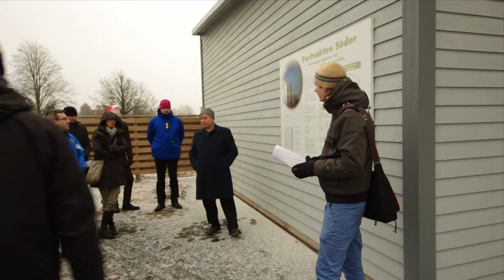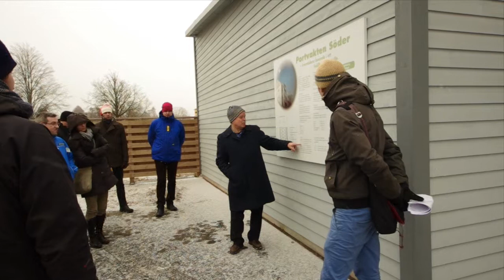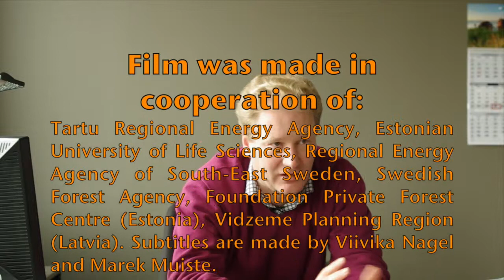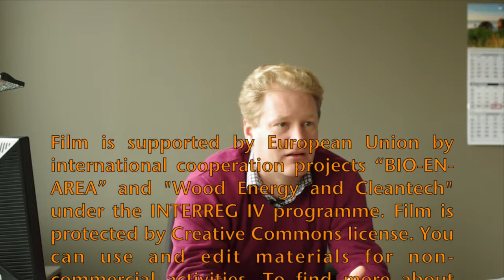From forest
Please activate English subtitles from cc mene under the picture frame.

THIS IS THE UPDATED VERSION WITH ERDF LOGO AT THE END!

Short film about value chain of forest industry by Marek Muiste.

Guests (in order of apperiance):

Kaspars, Raipalis
Lld RAIRU, Latvia

Juris Dzenis
Ltd DORES, Latvia

Hans Gulliksson
South-East Sweden Energy Agency, Sweden

Henrik Pedersen
Ltd ASKUNGEN VITAL, Sweden

Jaanus Aun
Foundation Private Forest Centre, Estonia

Film was made in cooperation of:
County Administrative Board of Östergötland (Sweden), The Swedish Forest Agency (Sweden), Estonian University of Life Sciences (Estonia), Foundation Private Forest Centre (Estonia), Vidzeme Planning Region (Latvia), Forest Advisory Service Centre (Latvia). Subtitles are made by Viivika Nagel and Marek Muiste.

Film is supported by European Union by international cooperation projects "BIO-EN-AREA" and "Wood Energy and Cleantech" under the INTERREG IV programme. Film is protected by Creative Commons license CC BY-NC-SA 3.0. You can use and edit materials for non-commercial activities and publish only under the same or similar license to this one.